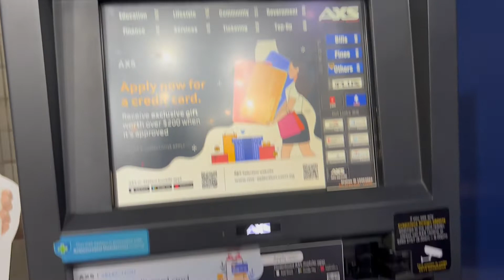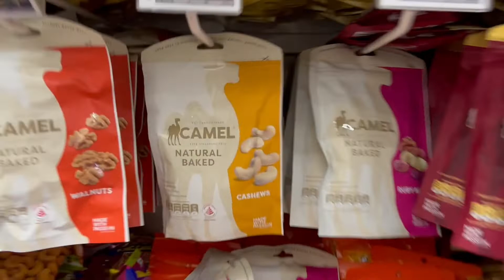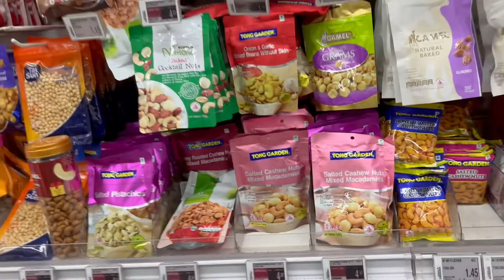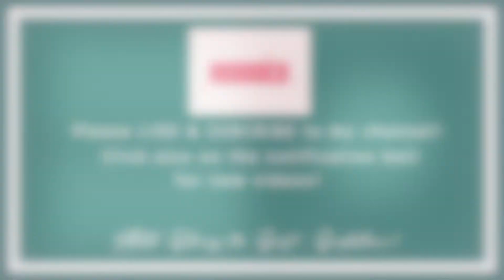Quick Grocery with the Kiddos | Sunday Means Kolokoys' Time | Vlog #125